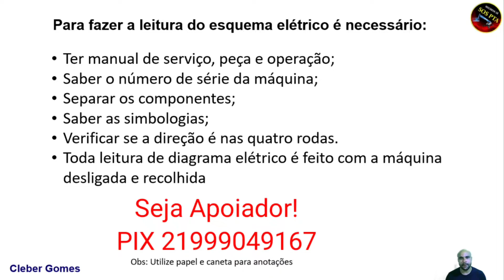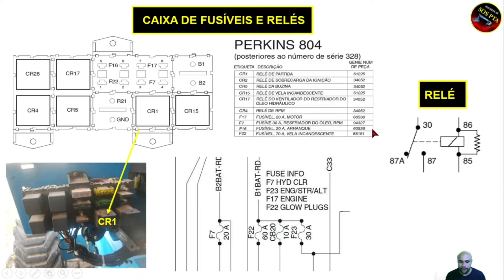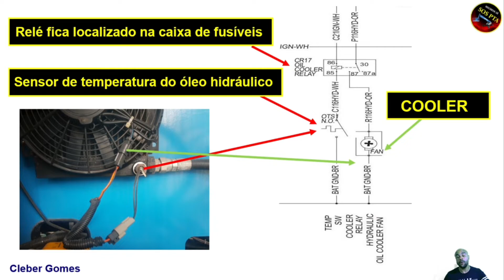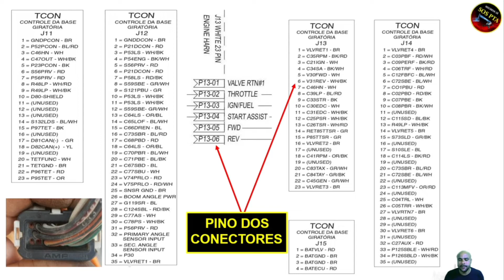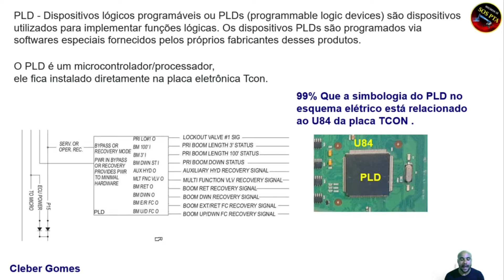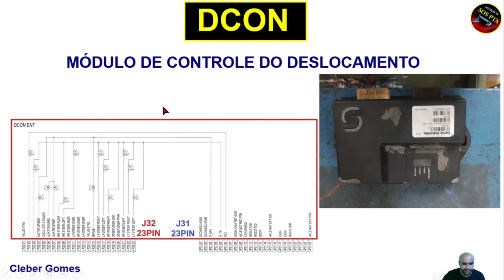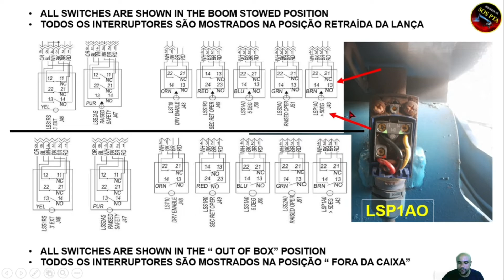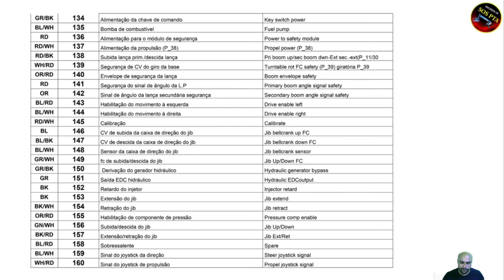Leitura do diagrama elétrico da Z80/60. Aula 02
Olá! Neste vídeo vamos falar sobre como fazer a leitura do esquema elétrico da Z80/60, em paralelo vocês conseguirão assimilar para outros modelos . Pessoal é importante  que vocês curtam, compartilhem e dê um joinha nos vídeos, faça o que puderem para ajudar o canal que tanto ajuda vocês e não se esqueça de se inscrever. Para acompanhar as atividades click nos links abaixo:

Helo! In this video we are going to talk about how to read the Z80/60 electrical schematic, in parallel you will be able to assimilate it to other models.

¡Hola! En este vídeo vamos a hablar de cómo leer el esquema eléctrico de la Z80 / 60, en paralelo podrás asimilarlo a otros modelos. Chicos, es importante que les gusten, compartan y que les gusten los videos, hagan lo que puedan para ayudar al canal que les ayuda tanto y no se olviden de suscribirse. Para seguir las actividades, haga clic en los enlaces a continuación: